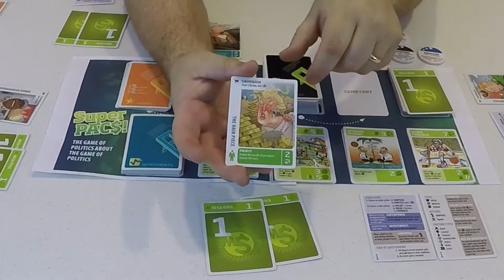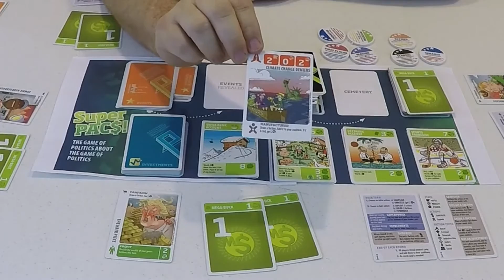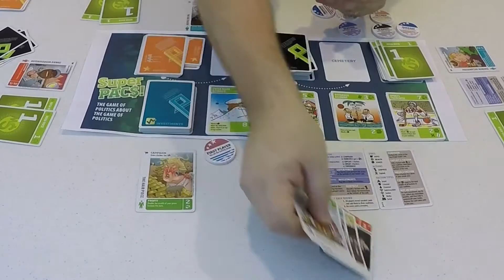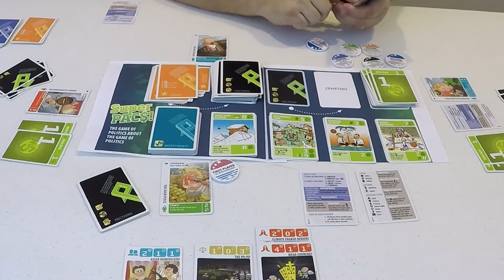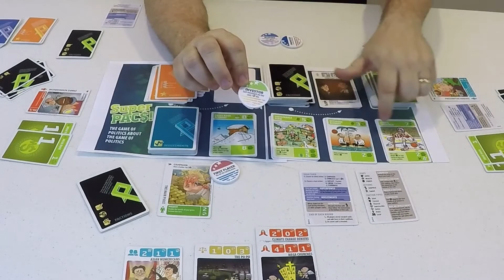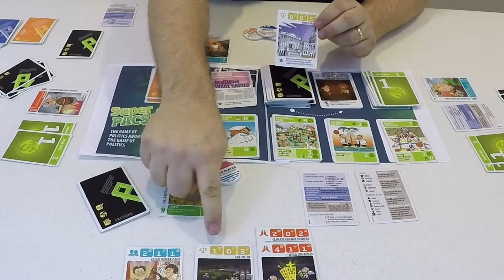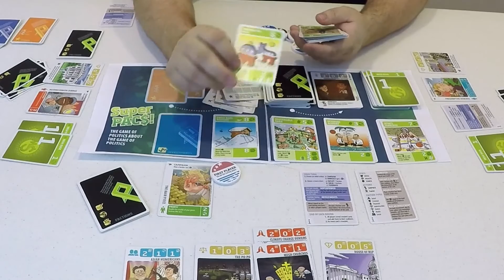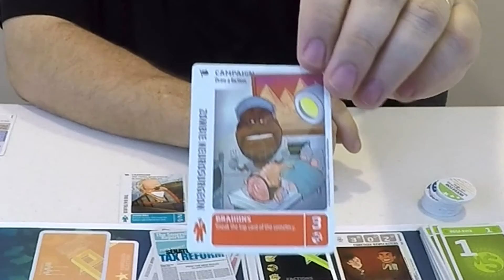Board Game Social - Super PACS by Merlin Pool Games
Want to help change the course of an election? Super PACS  allows you to manipulate the election process just like in real life!

Produced by Merlin Pool Games/Tabletip Games and currently seeking funding on Kickstarter.